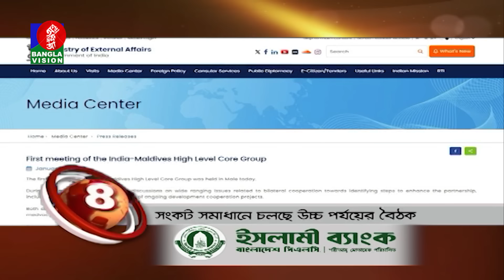Banglavision News Top Ten | 03 PM | 15 January 2024